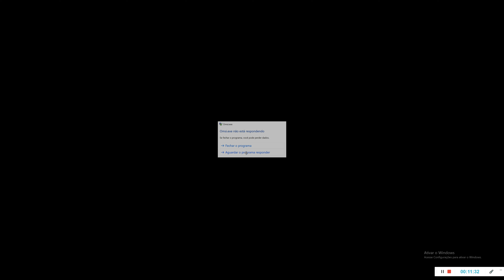TERMINAL DIADEMA X TERMINAL SANTO ANDRÉ OESTE LINHA 287 | METRA | OMSI 2